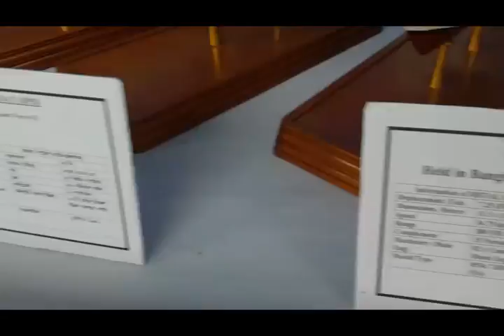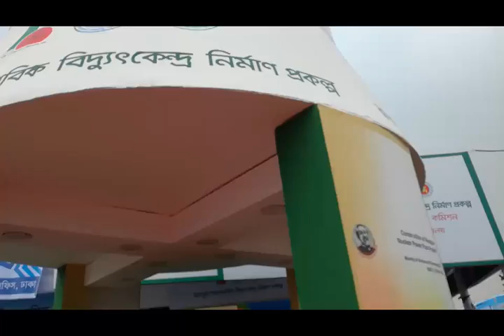Devlopment Fair 2018